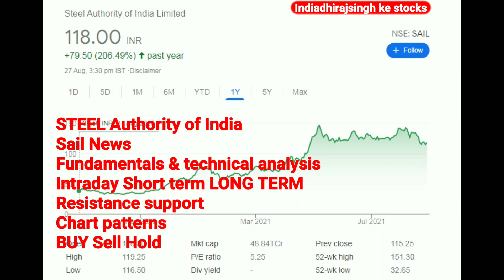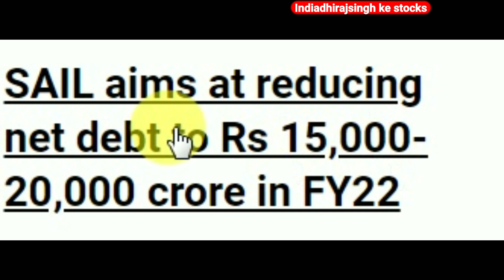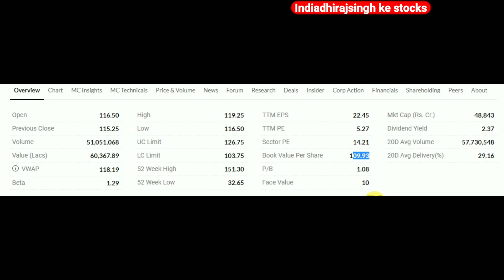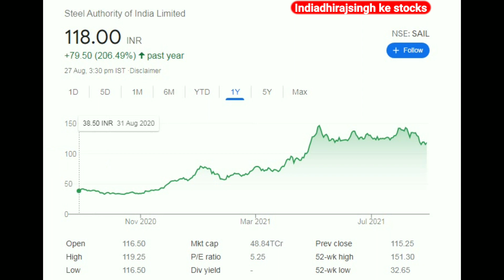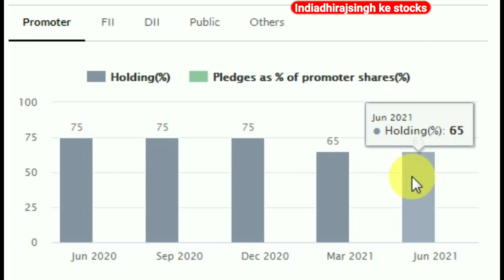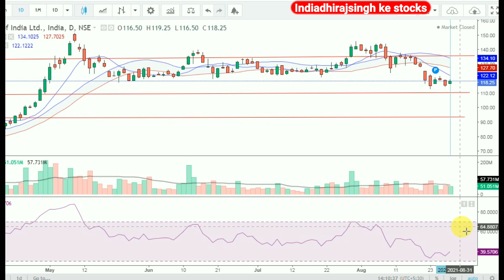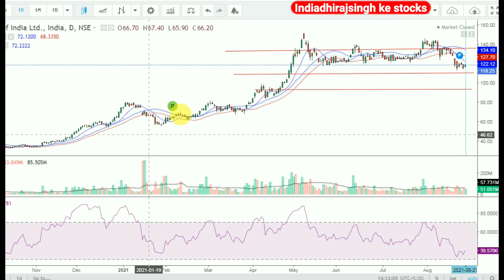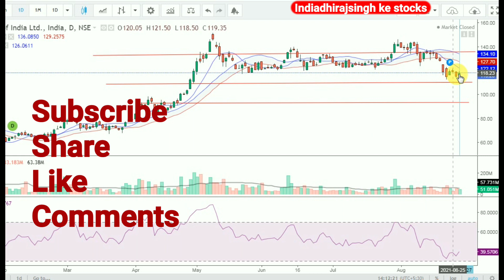STEEL AUTHORITY OF INDIA | जबर्दस्त खबर | SAIL SHARE PRICE | SAIL STOCK NEWS | SAIL SHARE ANALYSIS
sail share price bse
sail share price target 2022
SAIL stock TARGET 2022
Sail stock
Sail
STEEL authority of India
PSU company
Metel sector